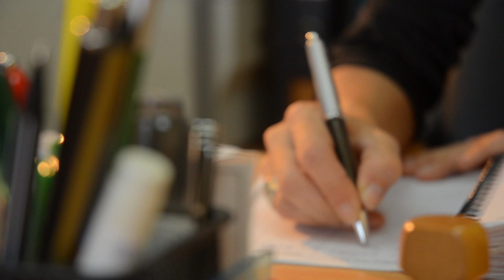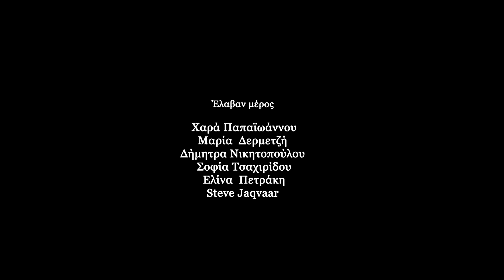"Σπάσε την σιωπή" ΕπιλΕΓΩ ζωή / Epilego zoi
Ένα βίντεο κατά της κακοποίησης των γυναικών.

Σενάριο - Σκηνοθεσία: Εμμανουέλα Αραμπατζή Emmanouela Arabatzi
Λήψεις: Διονύσης Μοραΐτης Dionisis Moraitis